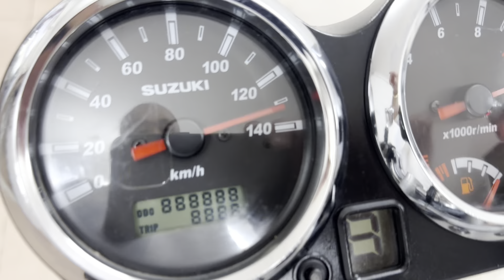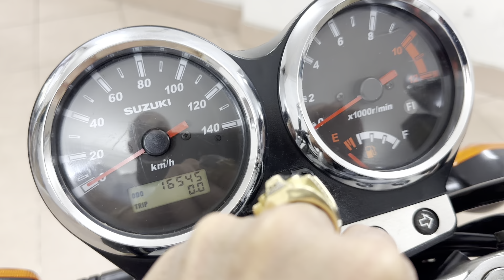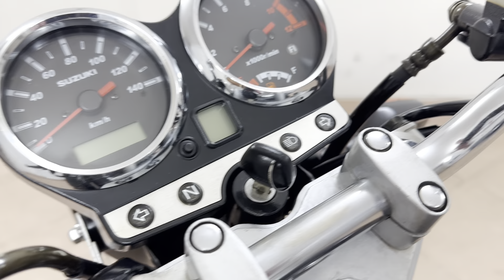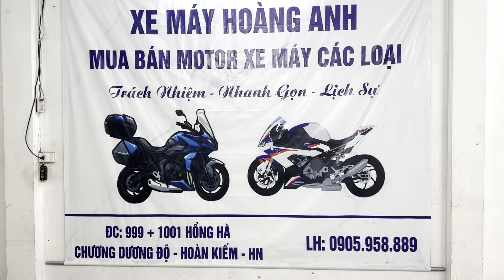Suzuki En150cc bền bỉ,dễ sử dụng.DT 0905958889.Sạp Xe Hoàng Anh 999-1001 Hồng Hà,Hoàn Kiếm,Hà Nội.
👉 Suzuki En 150cc dk 2013 biển Hà Nội cực đẹp. Xe zin từ A đến Á luôn. Hình thức xe mới đạt 95%. Máy zin chất khủng khiếp. Xe đc chủ chăm kỹ lưỡng nên chất lượng khỏi bàn.

🌈 Zá 26,5 kủ

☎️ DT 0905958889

999và1001HồngHàHoànKiếmHN — tại Sạp Xe Máy Hoàng Anh 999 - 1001 Đường Hồng Hà, Hoàn Kiếm, Hà Nội